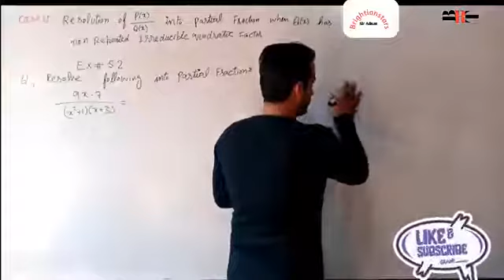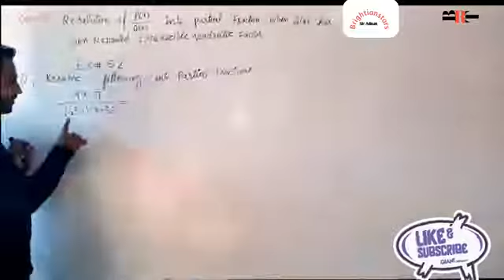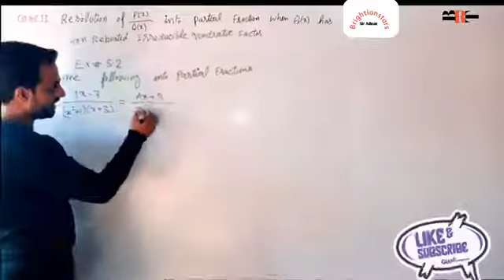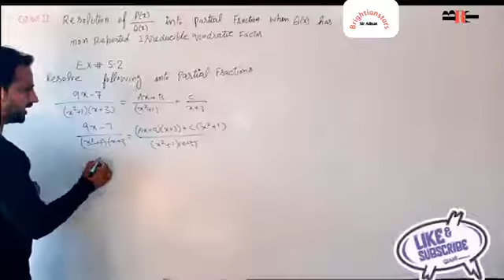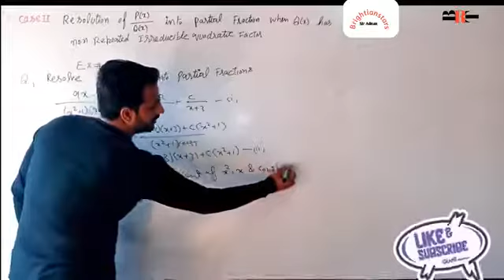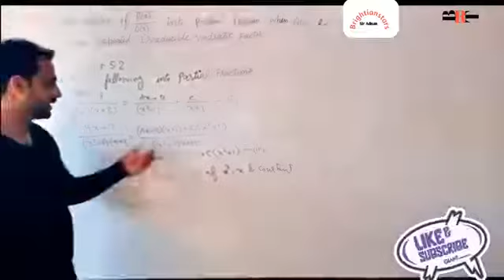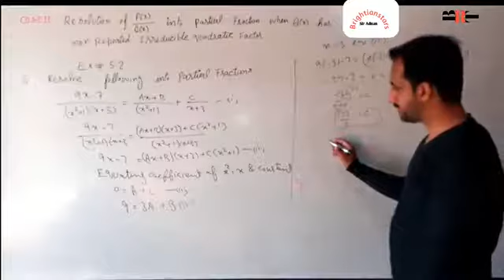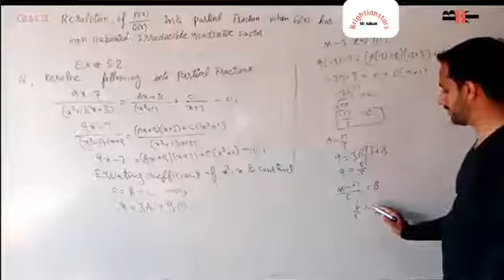fsc part 1 maths exercise 5.3 complete-11th class maths -fsc maths partial fraction-maths book 1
mathematics exercise 5.2 Question no 1 to 12, first year mathematics, fsc part 1 mathematics chapter 5, online mathematics lecture inter part 1, fsc mathematics lecture, first year math, inter part 1, book 1, 11th Class Math, FSc Math part 1